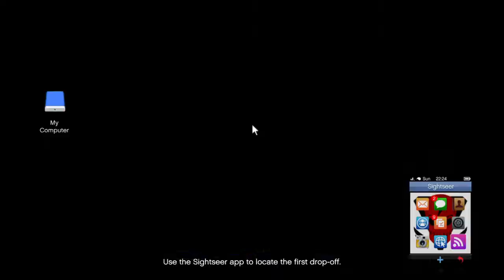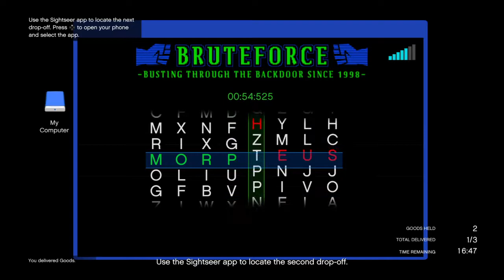GTA5 online Sale Speedo Custom vs Cargo Griefers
Griefer's Vehicles including Duke O' Death, HVY Menacer, and Weaponized Tampa